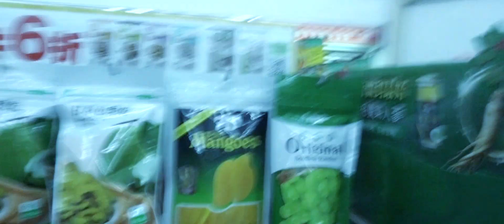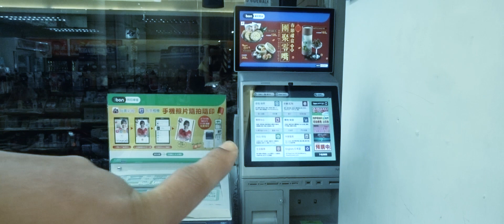7-Eleven Bubble Tea Please! / Day 40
7-Eleven Bubble Tea Please! After discovering that most of my weight gain was caused by 7-Eleven last week, I planned to avoid the store for the foreseeable future...Until Yun ordered me back late last night. If there's an order you don't refuse - it's one from a pregnant woman!!! 🤣

Day 40 / 11 February 2018 / Taipei, Taiwan

Music /